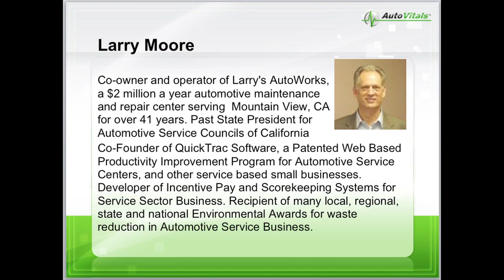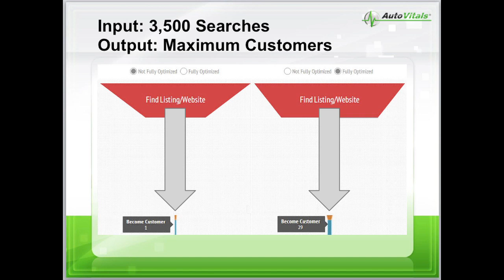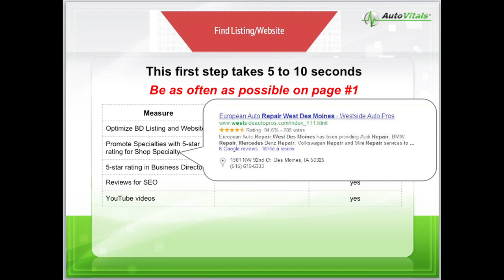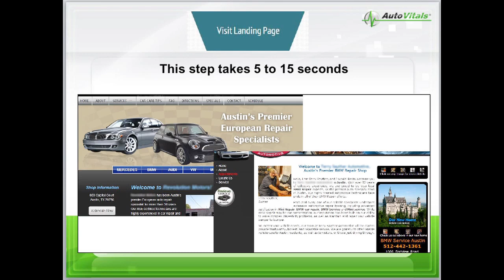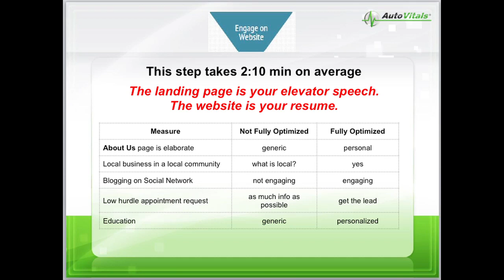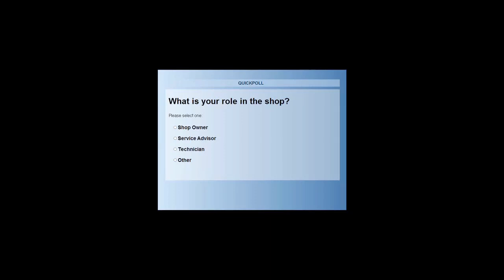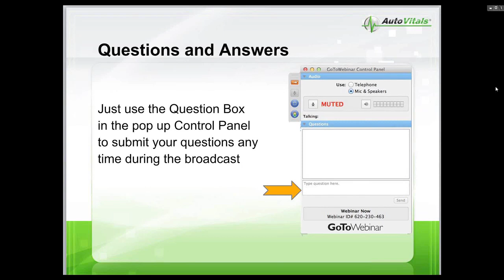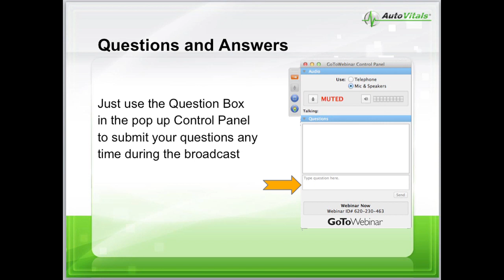AutoVitals TV Webcast - Turn Searches into Customers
Mobile phones, mobile websites, mobile applications: the trend is clear. The internet is changing the way you interact with prospective and existing customers. Google searches, email and text messages, on-line appointments and reviews. It's happening now and you're probably asking yourself how to keep up with the fast changing internet landscape. Did you know that most of the appointment requests happen after hours and on Sundays?

Before a motorist contacts you, their user experience can vary significantly. It depends on how engaging the search result, the appearance of your home or landing-page and how informative the rest of your website is. Your business could even be on page #1 and you still won't get the number of first time customers you'd expect.

This live panel discussion focuses on the four steps a searching motorist is going through before they become a customer. And why it's crucially important to make sure every step is taken into account when creating your web presence. It is no secret: just being on page #1 and having a pretty looking website will only take you so far.